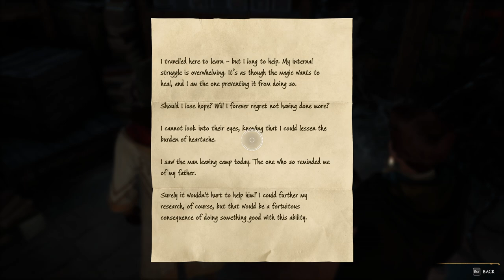Explorăm pivnita & Găsim indicii - Hogwarts Legacy ep 11